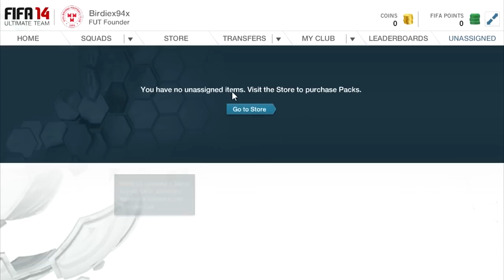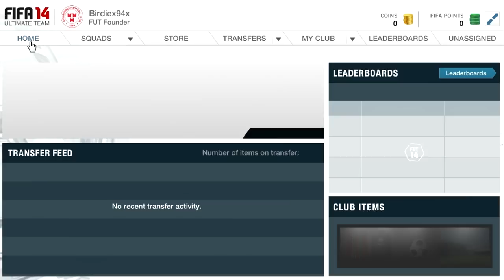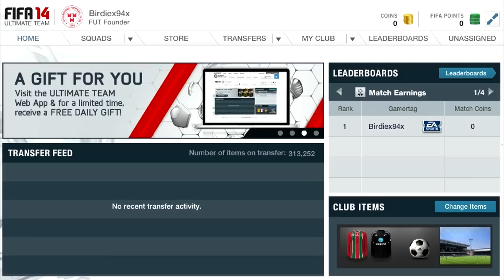FIFA 14 - My Ultimate Team Journey - Ep.1 - It Begins!!!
Can we hit 100 likes for the first episode of this series??? You can do it guys!